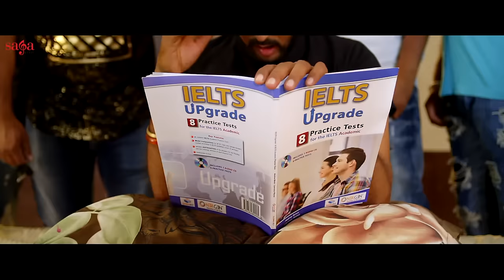Swaraj on the Runway | Dharam Bajwa | New Punjabi Song 2017 | Saga Music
Saga Music presents the new Punjabi song "Swaraj on the Runway" by Dharam Bajwa music by Ishant Pandit and written by Sangdil 47,Sandeep Kurar.

Credits

Title : Swaraj on the Runway
Album : Swaraj on the Runway
Singer : Dharam Bajwa
Lyrics : Sangdil 47,Sandeep Kurar
DOP :- Deep Rai
Di-Artha Studios
Editor :-Hundal Creation
Mix Master :- Sameer Charegaonkar
Director :-Sukhraj Randhawa
Producer :- Sumeet Singh, Kulwinder Gill, Parwinder Singh Lamba

Special Thanks :- Gagan (GAGS2DIOS),Jaison Thind,Jeet Painchran Wala,Kulwinder Gill,Karan Kang Canada, Ravinder Singh Kang Canada, Harman Grewal, Gurpreet Singh, Nikk Deep, Gurinder 62, Jasspreet Singh